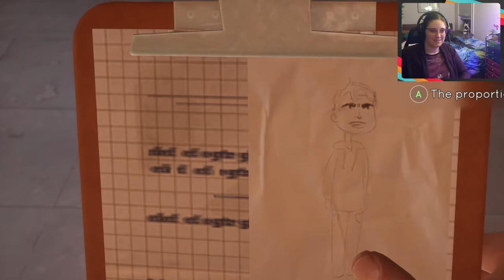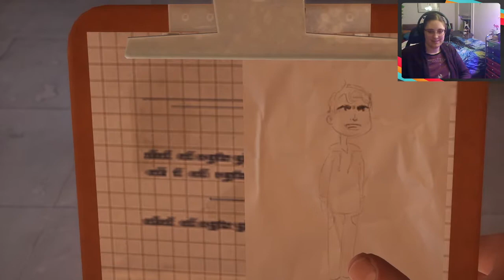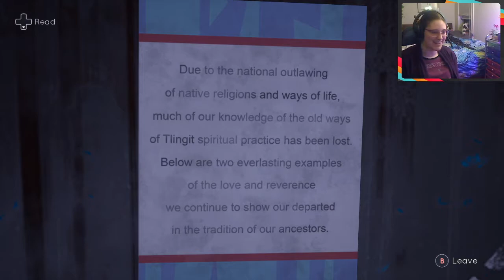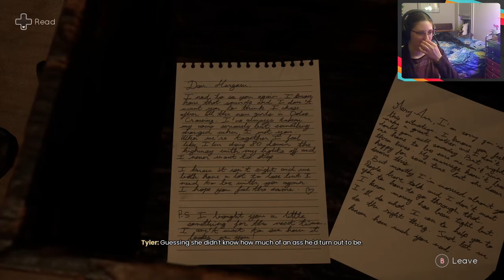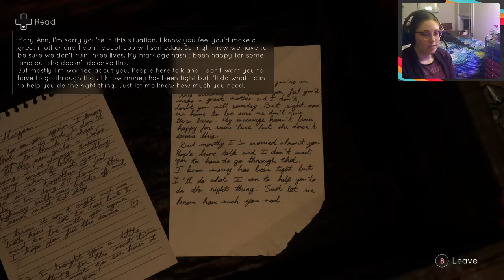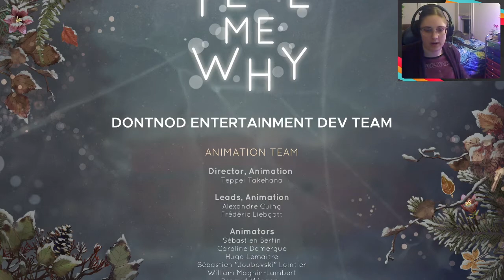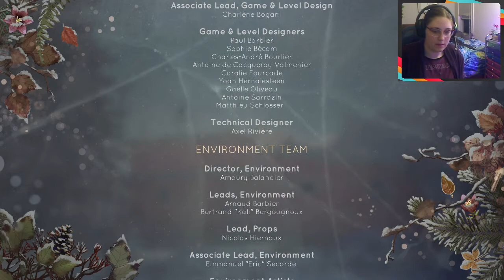Let's Play Tell Me Why - Blind Playthrough. Part 3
End of Chapter 2 of Tell Me Why. Recorded Live on Twitch. There are some tech issues in this one, but they resolve quickly!

Tell Me Why was developed with guidance from cultural, mental health and transgender advocates. The game portrays intense situations related to family violence and emotional trauma.